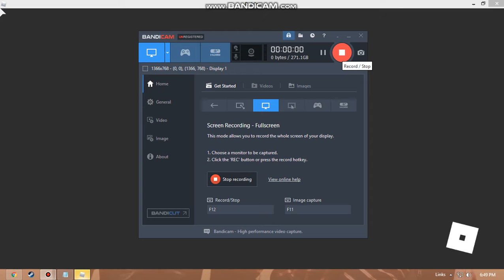jervic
HOW TO MAKE SPRING GLITCH